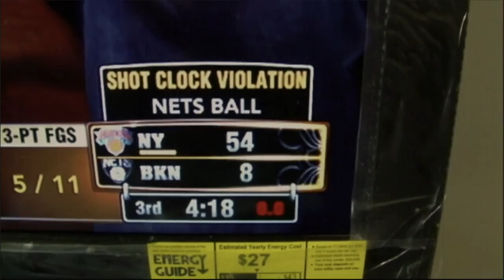QuenchYourThirst pt 2. DIVE IN Official Video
The most interesting man on campus will be there, will you?

Alpha Phi Alpha Fraternity, Inc., Delta Iota chapter presents QuenchYourThirst on January 25th 2013 at the Livingston Student Center at Rutgers University- New Brunswick. There is a surprise twist to the party with the chance to win $200 in prizes. Last year was a zoo, and expect even bigger this year!

Tickets are $7 each, contact any bro for more info or visit the Events section of DI1906.com

"Stay Thirsty, My Friends"
Starring: twitter @Go2liath